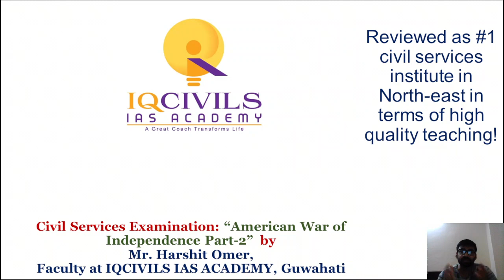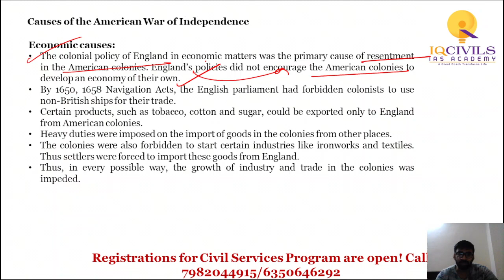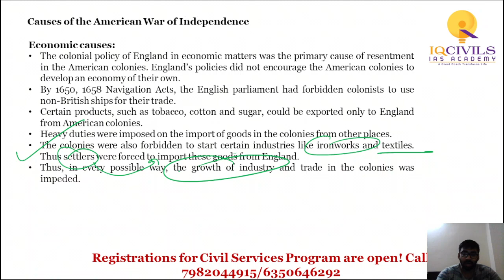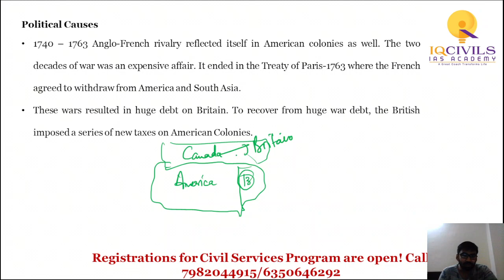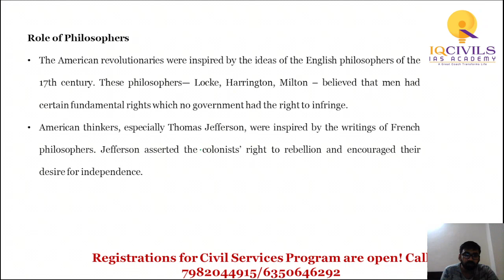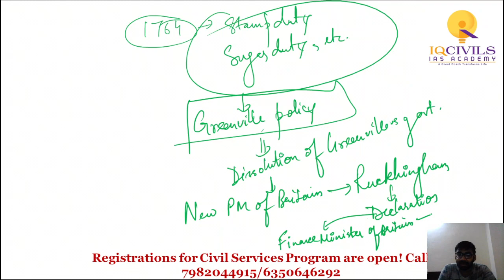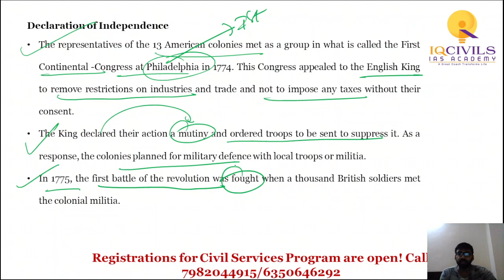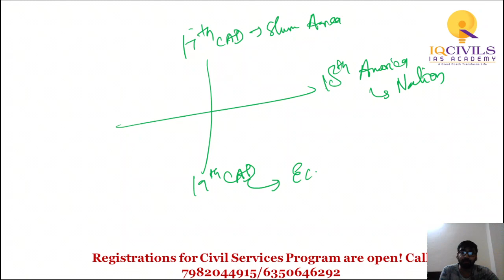American War of Independence Part 2 | Background of America by Harshit Omer | History | UPSC & APSC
American War of Independence Part 1 | Background of America by Harshit Omer | History | UPSC & APSC

The video features Mr. Harshit Omer, Senior and expert faculty of History, Governance & International Relations with IQCIVILS IAS ACADEMY. Mr Omer is also working as Research Director with Ministry of External Affairs, Govt of India on numerous diplomatic projects.